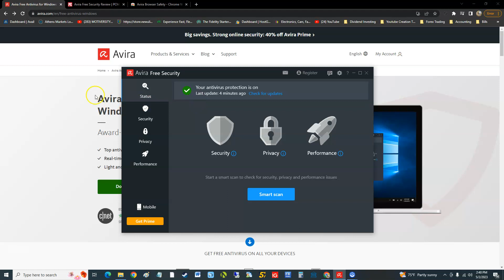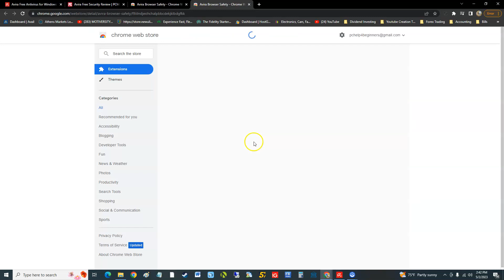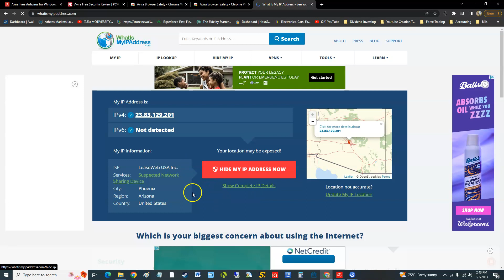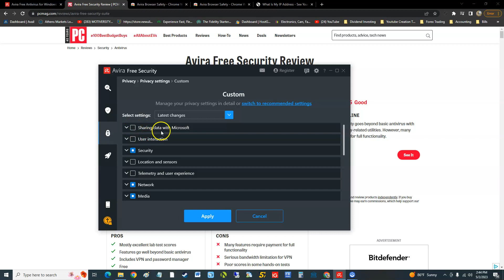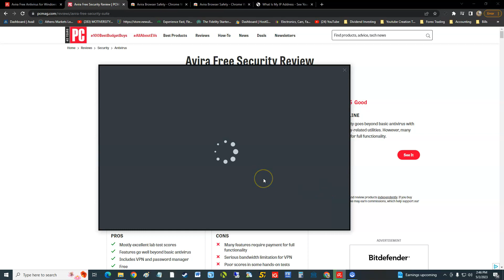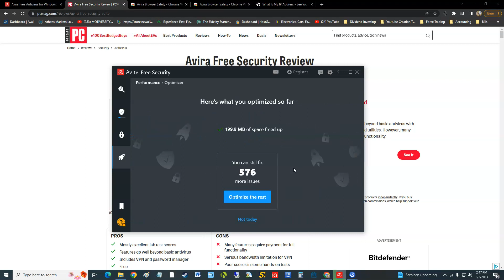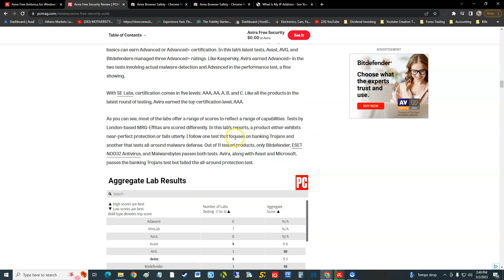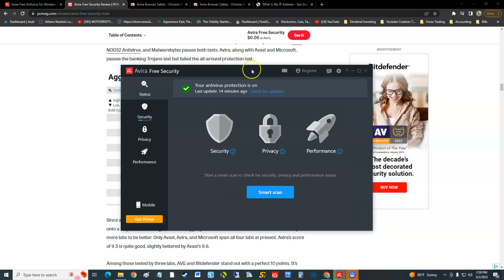Avira Free Antivirus 2023 - 2024 Review and Tutorial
Avira Free Antivirus 2023 Review and Tutorial
Award-winning protection, and free forever
Top antivirus: blocks spyware, adware, ransomware, etc.
Real-time protection & updates
Light and fast: doesn’t slow down your PC
Real-time protection & repair
We protect you from billions of malware attacks annually, including against ransomware, Trojans, worms, viruses, and more. In addition to virus scans, our antivirus software includes advanced repair functionalities, fixing over 90 million files last year.
Real-time updates via the cloud
Stronger together: every secured device is as a sensor, which detects emerging, never-seen-before attacks. As soon as a new threat is identified, all our customers are immediately immunized against it, protecting millions within minutes.
Light and fast
Avira has one of the smallest footprints in the industry – with virus definition updates 2-5 lighter than most other antivirus products. Unlike many others, our protection doesn’t slow you down nor hog your system’s resources.
The best antivirus protection
With over 30 years of security experience, Avira offers superior detection, with additional web protection and repair capabilities. And as a German company, we don’t track what you do or sell your data to third parties.